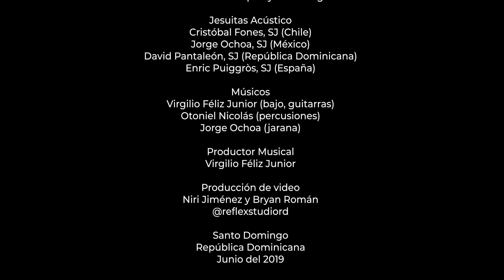Comunión | Jesuitas Acústico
COMUNIÓN
Misa de Guachupita y La Ciénaga.

Intérpretes: Cristóbal Fones, SJ (Chile), Jorge Ochoa, SJ (México), David Pantaleón, SJ (República Dominicana) y Enric Puiggròs, SJ (España).

Músicos: Virgilio Féliz Junior (bajo, guitarras), Otoniel Nicolás (percusiones) y Jorge Ochoa (jarana).

Dirección y Producción General: Jesuitas Acústico.
Productor Musical: Virgilio Féliz Junior.
Arreglos Musicales: Robert Susana.

Grabación Musical: Virgilio Féliz Junior (@jrfeliz). Asistente Rolando Rodríguez. En DrumsStick Studio, Santo Domingo, República Dominicana. Ediciones y grabaciones adicionales: Estudio FLBN, Santo Domingo, RD. Mezcla: Virgilio Féliz Junior. JunoLab PM. Santo Domingo, RD. Mastering: Steve Corrao en Sage Audio, Nashville, TN, USA.

Dirección de video y rodajes: Niri Jiménez y Bryan Román (@reflexstudiord).

Agradecimientos: Comunidad Jesuita de Guachupitas, Comunidad Parroquia San Ignacio, donantes del Proyecto a través de Idea.me y a todos aquellos que dentro y fuera de República Dominicana hicieron posible este Proyecto.

Santo Domingo, República Dominicana. Junio del 2019.